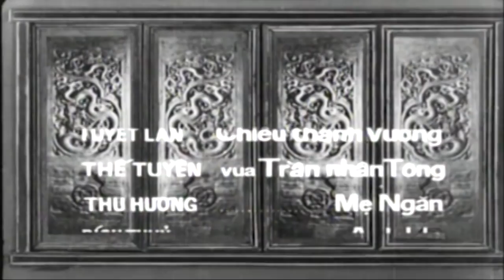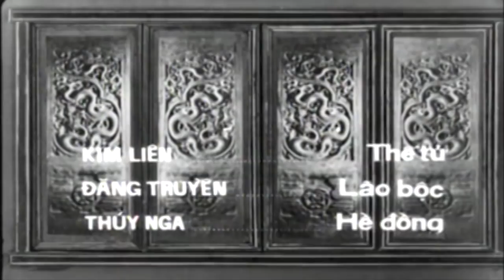Trần Quốc Toản Ra Quân Full | Phim Việt Nam Hay Đặc Sắc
Đạo diễn Bạch Diệp đã dựng lại vở chèo kinh điển ''Trần Quốc Toản Ra Quân'' thành phim nhựa để phục vụ bộ đội ở các chiến trường và đồng bào vùng sâu vùng xa. Bộ phim đã có tác dụng cổ vũ lớn lao tinh thần lao động, sản xuất, chiến đấu của quân dân ta
Xem Phim Hay:

►  © Bản quyền thuộc về  Media Corp Tất cả các phim trên kênh "Phim Hay Điện Ảnh" đều được phát sóng độc quyền và thuộc bản quyền của BH Media vui lòng không reup!